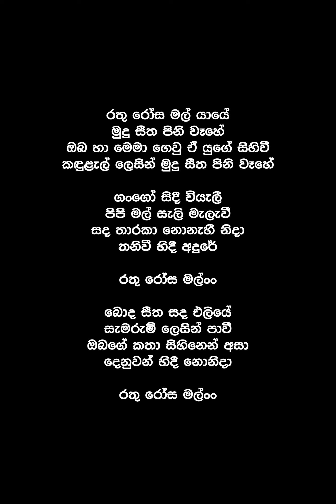Rathu Rosa Mal Yaye (Lyrics) - Amarasiri Peiris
Song By : Amarasiri Peiris